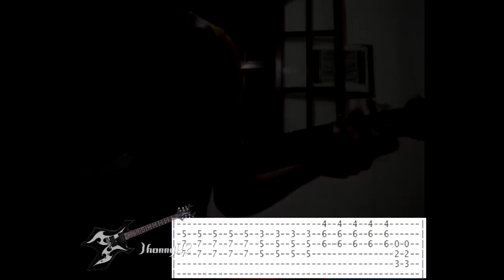Weasel Rock You - Iron Weasel (Guitar Lesson) w/tabs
desculpem pelos erros, tentei fazer o melhor para essa lição